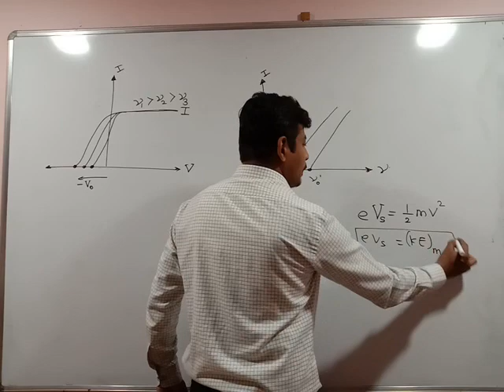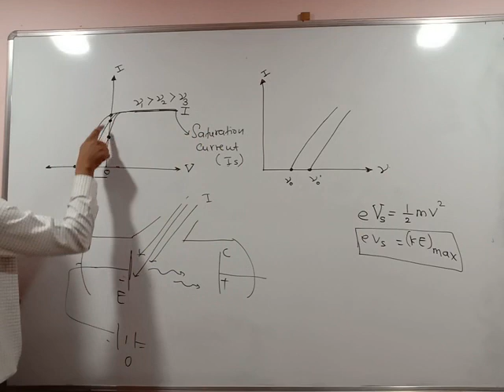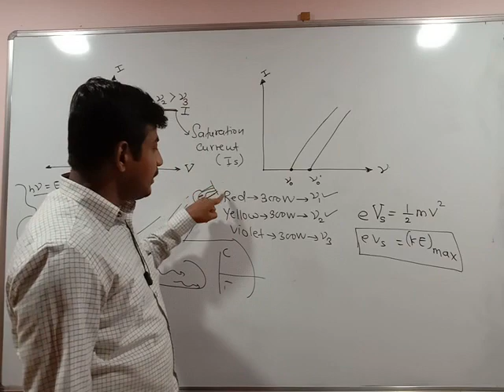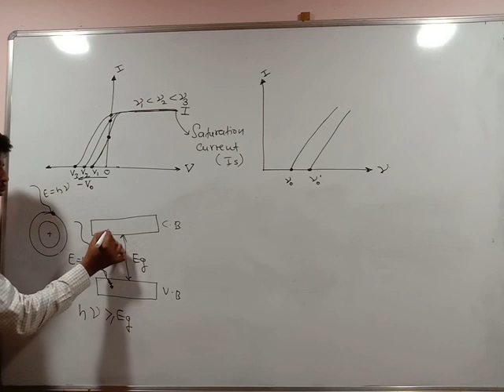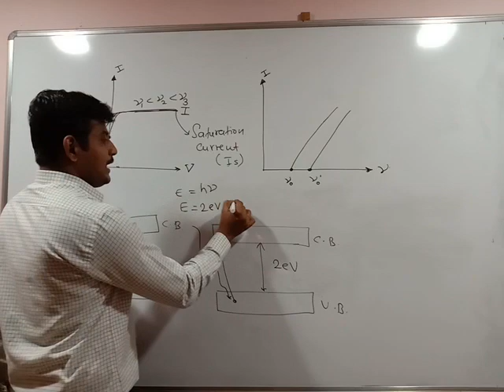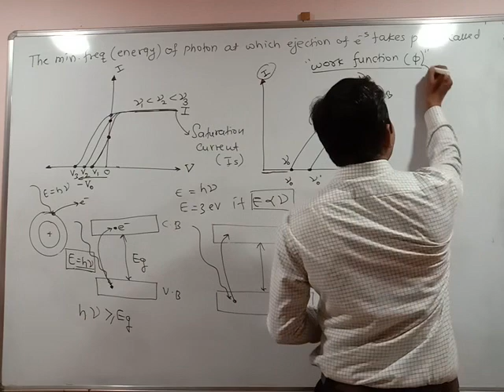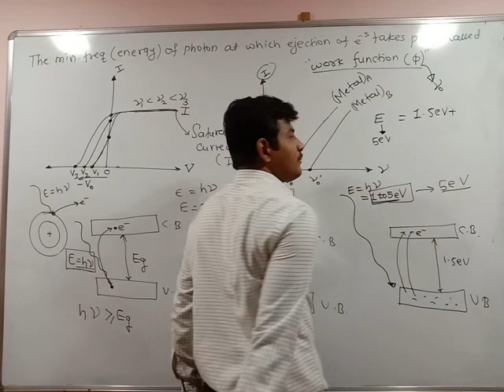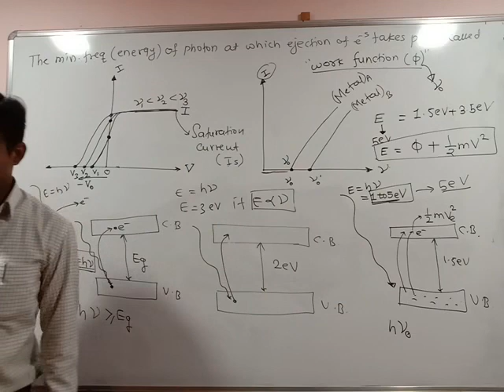Dual nature of radiation and matter 4